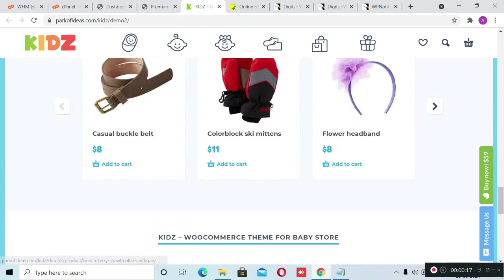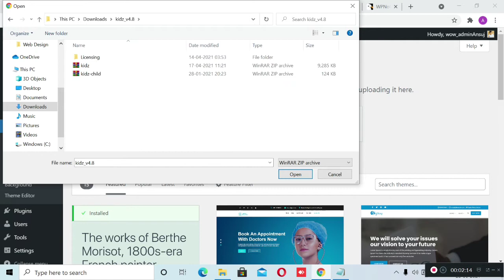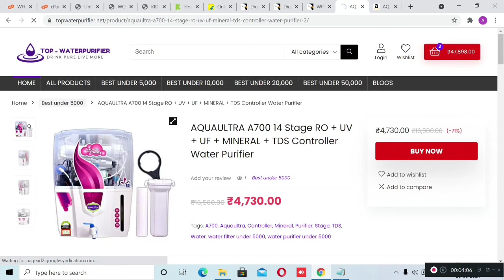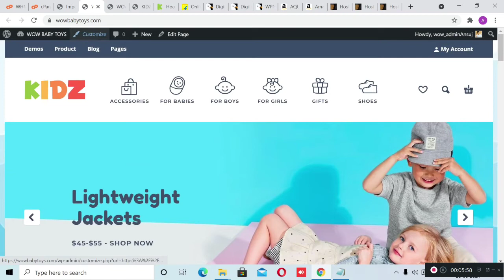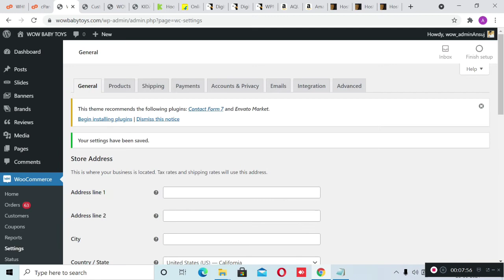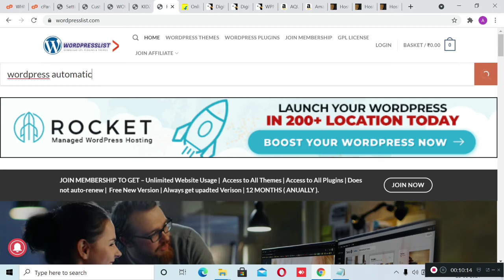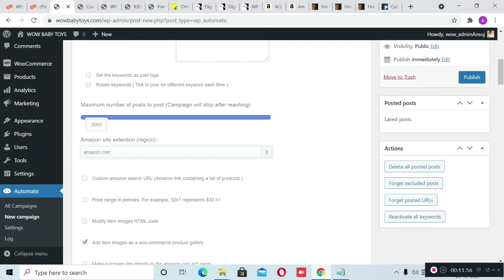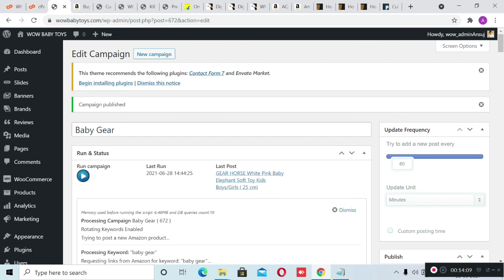How to make baby store ecommerce website | How to fully automatic baby store | wordpress automatic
Hostinger Webhosting Discount
hostinger.in/tech2next